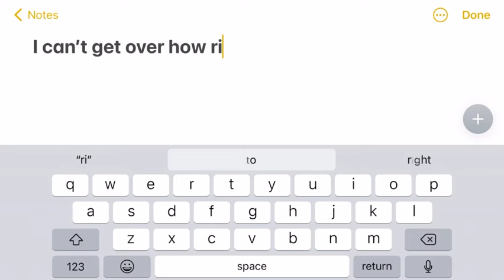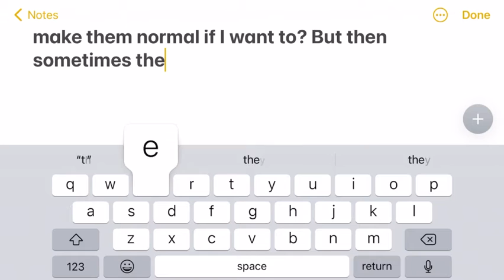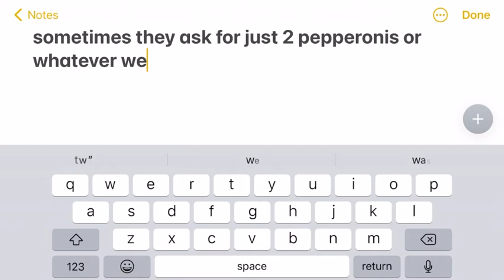Papa's Pizzeria To Go! Day 2